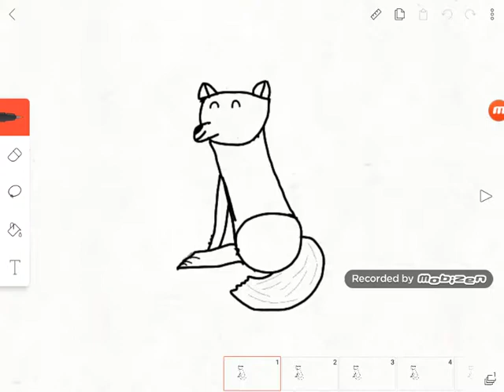My first animation!!!!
Sorry it's so short it's sorta hard to make one xd